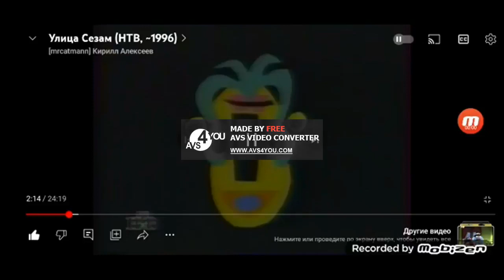Sesame Street Count to 19 (Russian) (Low Tone)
Here's another video with Sesame Street in Low Tone.